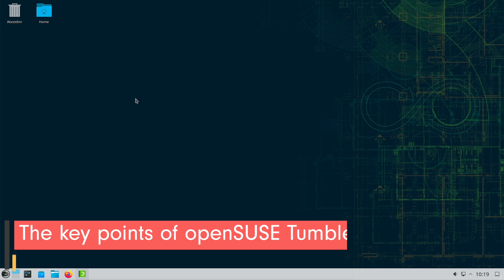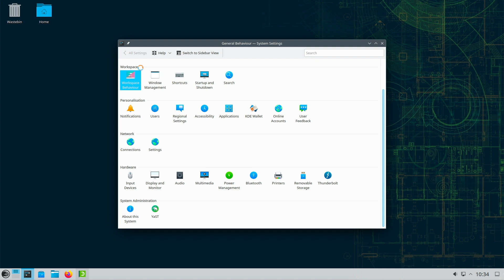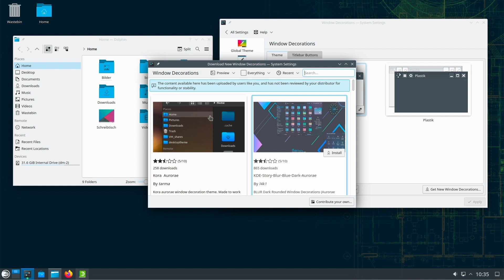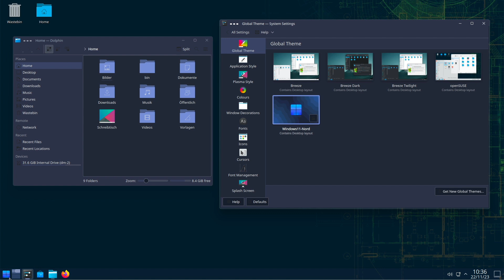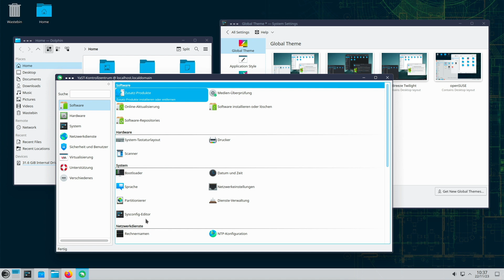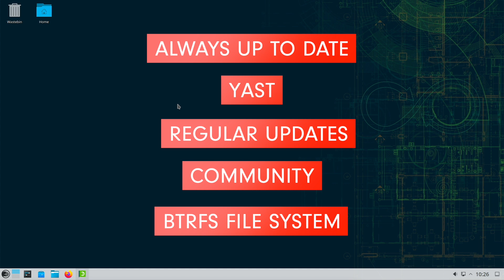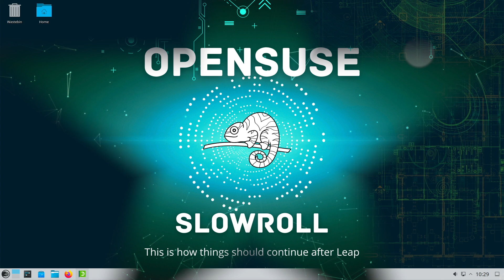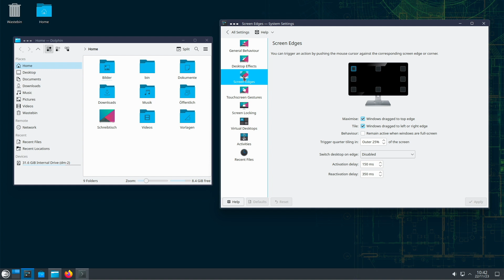Review of openSUSE Tumbleweed: Your ticket to the world of the latest Linux innovations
openSUSE Tumbleweed, a rolling release version of the openSUSE distribution, promises a continuous upgrade experience with the latest Linux features. This review looks at the pros and cons of this dynamic Linux distribution.

Ubuntu 22.04 LTS Desktop: Applications and Administration (English Edition):

Ubuntu 22.04 LTS Server: Administration and Reference (English Edition):

Linux Mint 21: Desktops and Administration (English Edition):

Linux Bible:

Efficient Linux at the Command Line: Boost Your Command-Line Skills:

► General information